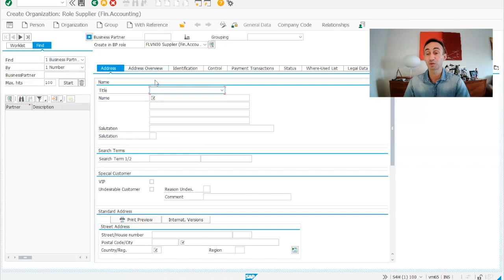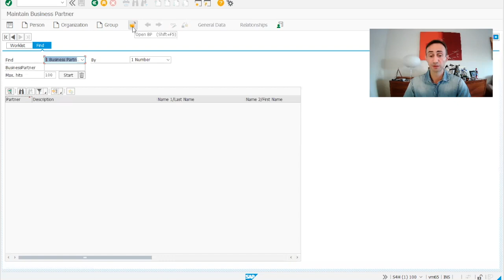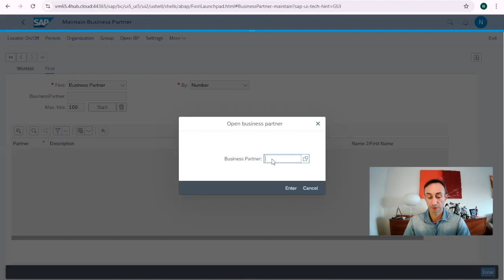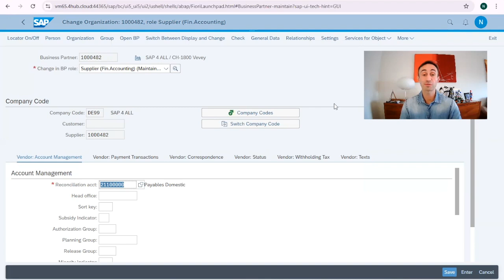How to Extend a Vendor Business Partner into Other Company Code: SAP S/4 HANA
In this video I show you everything you need to know How to Extend a  Vendor Business Partner into Other Company Code in SAP S/4 HANA. Hope you like it, cheers!

Nuno Dias
SAP FICO Contract